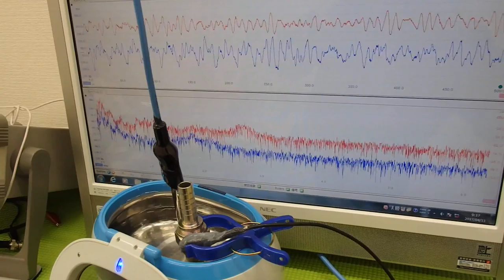オリジナル超音波プローブの「発振・制御」実験 Ultrasonic experiment （超音波システム研究所 ultrasonic-labo）